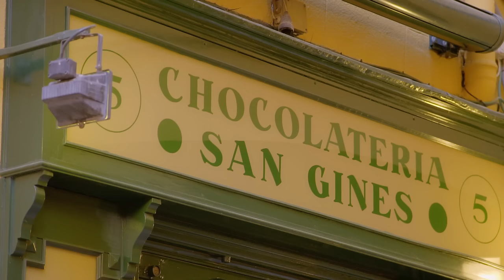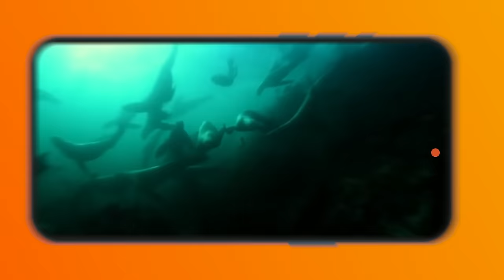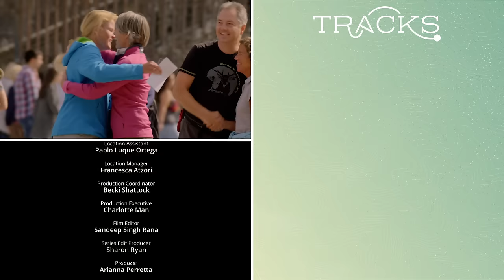Why Does Bullfighting Still Exist In Spain? | Alex Polizzi's Secret Spain | TRACKS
Presenter Alex Polizzi heads to inland Spain, enjoying the history, art and culture of Madrid.  She sees cafes that specialize in only hot chocolate and churros, a late night favorite, and learns more about the complicated history of bullfighting, speaking to a matador about the history of the culture. She then visits the picturesque town whose windmills inspired some of the anecdotes in Don Quixote, meeting a former monk who built a huge cathedral by himself, and ending up in the beautiful old university town of Salamanca, a Unesco World Heritage site.